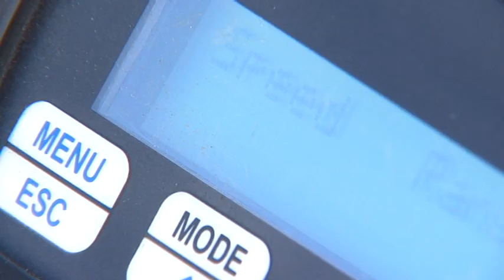La Quinta Traffic Police